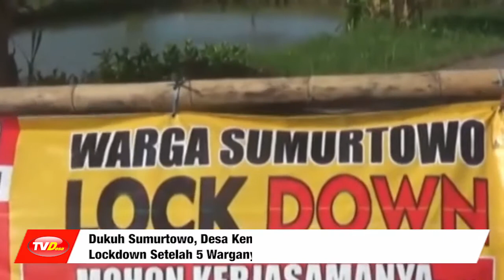Dukuh Sumurtowo, Desa Kembang, Pati, Jawa Tengah Berlakukan Lockdown Setelah 5 Warganya Meninggal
Cegah penyebaran Covid-19, warga Dukuh Sumurtowo, Desa Kembang, Pati, Jawa Tengah lakukan Lockdown berskala mikro.

Lockdown ini diberlakukan setelah 5 orang warga Dukuh Sumurtowo diketahui meninggal karena terpapar Covid-19.

Bagi warga luar Desa yang ingin masuk diharuskan menerapkan protokol kesehatan yang ketat. Di kabupaten Pati sendiri angka penyebaran Covid-19 masih cukup tinggi, hingga 200 orang terpapar perharinya.